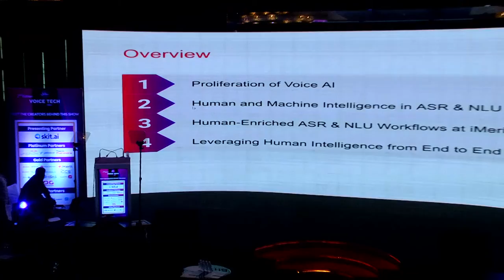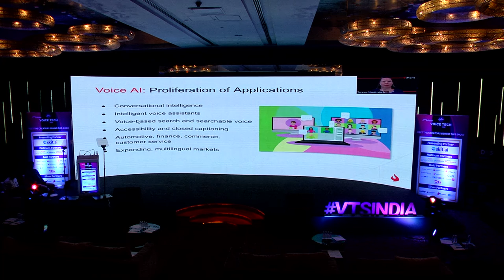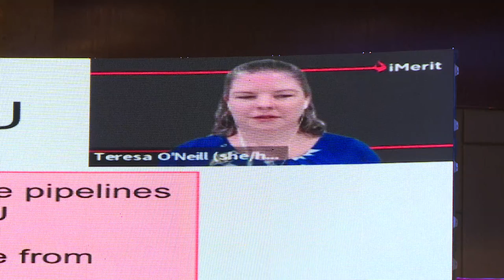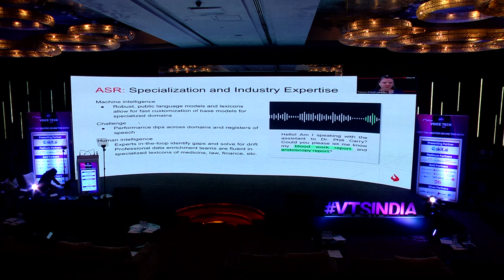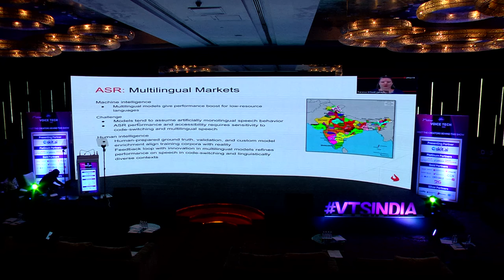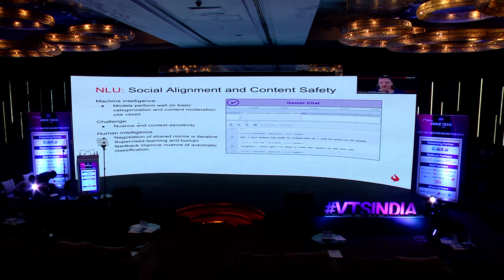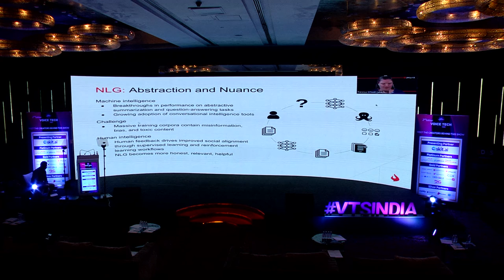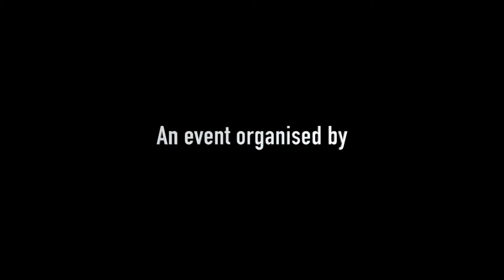Dr. Teresa O’neill, Director of Solutions Architecture - NLU at iMerit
iMerit | Dr. Teresa O’neill, Director of Solutions Architecture - NLU at iMerit | Voice Tech Summit India, Bangalore |

ENABLING ENTERPRISES TO EXPLORE THE POTENTIAL OF VOICE AI

2nd Edition of Voice Tech Summit India is a two day conference and exhibition designed to host 3000+ industry executives who are in charge of the contact centre and customer experience and are early adopters of speech or voice technology. The summit will reflect the latest tendencies and recent application changes in the voice recognition space in the Indian market. Discover VoiceTech application in all industry sectors, from BFSI, Retail & eCommerce, BPO's & Call Centres and much more. Join your peers to learn, share, and celebrate the trends and technologies shaping the future of speech technology, artificial intelligence, customer interactions and how Voice assistants can help your organisation reduce cost and increase operations efficiency.